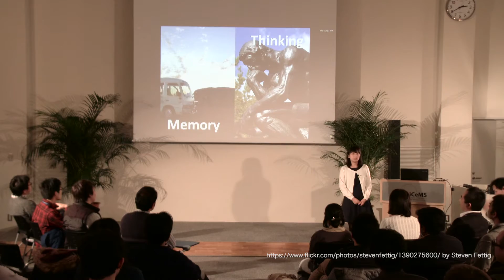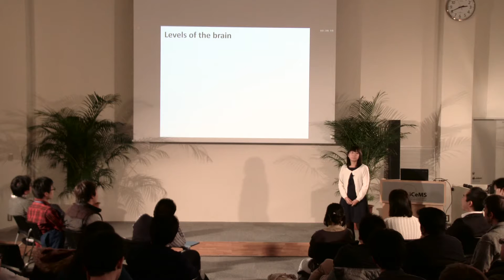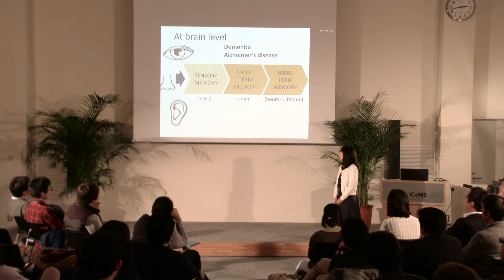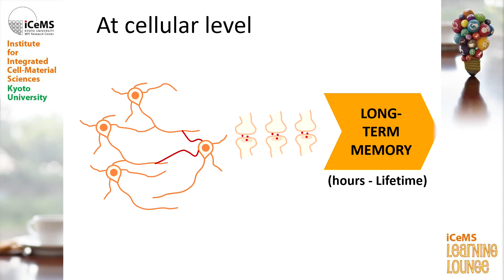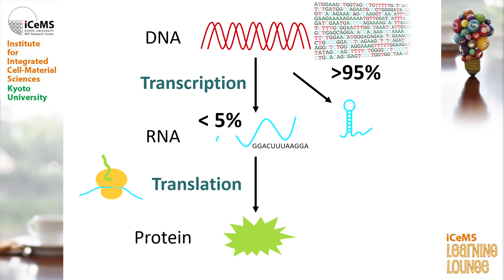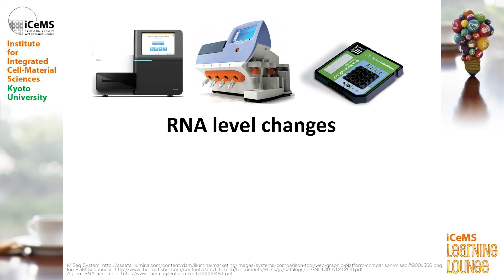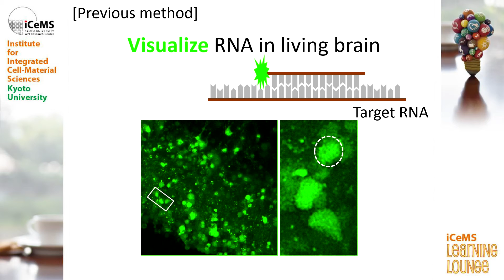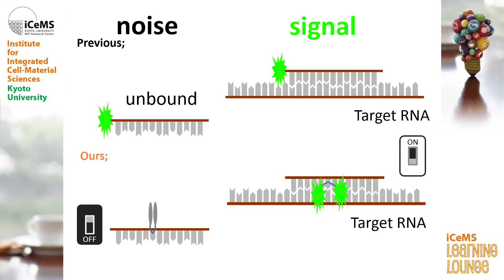Kyoto U iCeMS Learning Lounge #5 "Seeing is Believing; What Happens in the Brain?" Ms. Ikumi Oomoto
Ms. Ikumi Oomoto
iCeMS Dan Ohtan Wang Lab, Kyoto University

"Decoding the Keys of Our Life Cycle"
When we receive an idea or learn a new song, what needs to happen in our brain? To find the answer, it is best to "see" it. I will talk about a novel technique to "light-up" and "see" the changes in a brain upon learning.

In Wang group, we have developed a new imaging method to monitor RNA dynamics in living animal brains with the goal to understand molecular mechanism of learning and memory. Our strategy is to decrease fluorescence background noise in order to better detect signals and thus to get clear images. Though there are many steps to take before we can achieve imaging of learning-triggered RNA dynamic changes in a living animal, I enjoy taking one step forward everyday to solve the scientific mystery.

大本 育実 さん
物質－細胞統合システム拠点（王丹グループ）

「百聞は一見に如かずー脳の中のできごと」
何かをひらめいたとき、学んだとき、脳の中ではいったいどのようなことが起きているのでしょうか？わからないときは見て確かめるのが一番。本来見えない細胞内の変化を可視化する技術を開発して、学習時に起きている脳の中のできごとに迫ります。

王丹グループでは、個体の脳内でRNAの活動を可視化して生きたまま観察するシステムを開発し、それを用いて学習や記憶のメカニズムを理解しようとしています。今回私が紹介するイメージング（可視化）技術は、目立たせたいシグナルを明るくするのではなく、周りのノイズを減らすことで目的のシグナルをより見やすくするという、逆転の発想から生まれたものです。まだまだクリアするべき課題は多いですが、今日は何が見えるだろう、とワクワクしながら記憶の謎解きに取り組んでいます。

その他の動画はこちらをご覧ください。